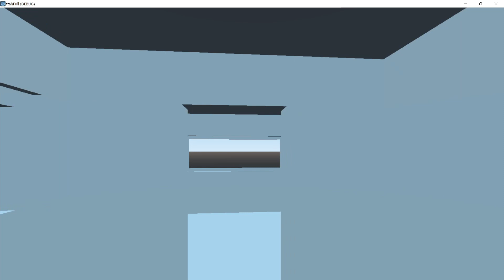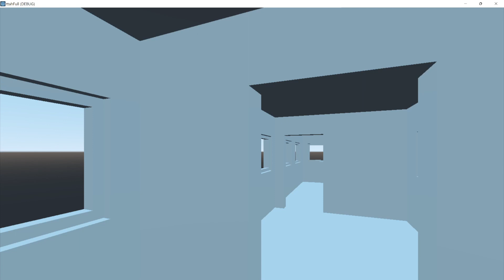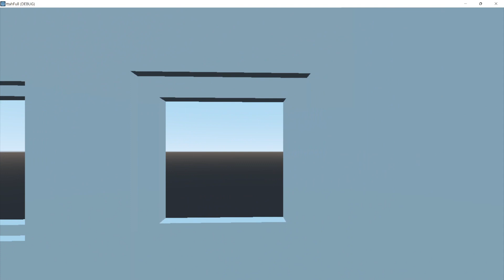Prologue - The Trees Are Hollow 3D Devlog #1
The first devlog for the indie tower defense horror game The Trees Are Hollow 3D. In it you use light to defend your RV against supernatural entities in a haunted forest.